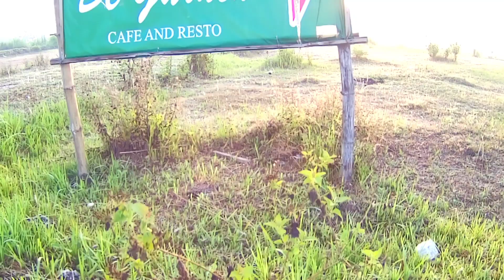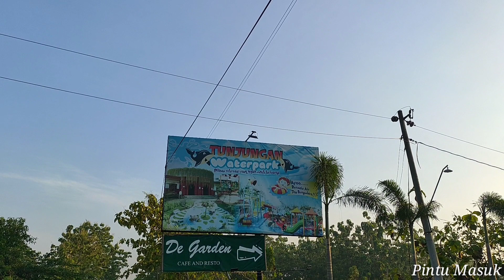Water Park Tunjungan Blora // View Drone Mjx B20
Tempatnya Renang Anak2 Dan Cafe Anak Muda Hanya di De Garden Waterpark Tunjungan Blora ..Untuk View Dan Akses Segala Macem Sudah Tak Jelaskan Lewat Video di Atas ..Semoga info ini Bermanfaat ,Selamat Menikmati ..Enjoyyy !!!